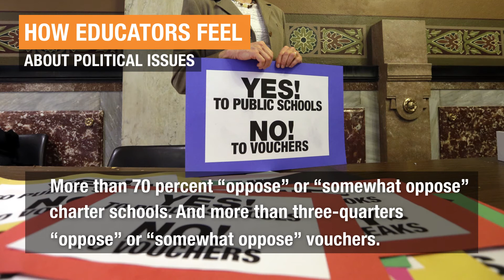A Political Snapshot of America’s K-12 Educators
A nationally representative Education Week survey shows rifts among teachers, principals, and superintendents on hot-button social issues affecting K-12 education. See what they think about immigration’s effect on the nation’s schools, their views on charter schools, vouchers, and LGBT rights—and who they voted for in the 2106 presidential election.